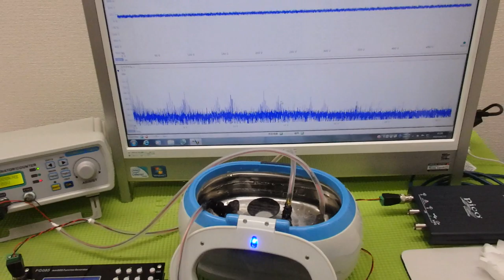メガヘルツの超音波発振制御技術 ultrasonic-labo